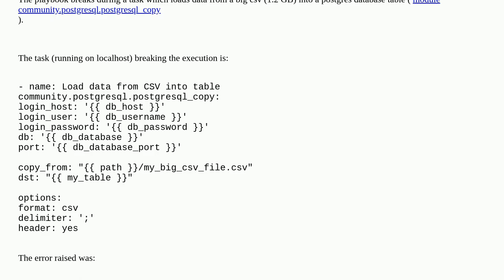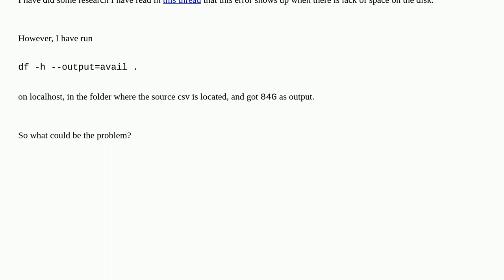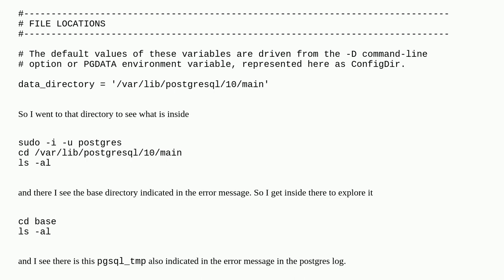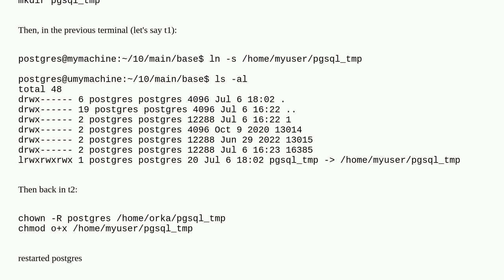Dba: msg: Cannot execute SQL 'COPY "my_table" FROM '/path/big_file.csv': ERROR: Could not extend ...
msg: Cannot execute SQL 'COPY "my_table" FROM '/path/big_file.csv': ERROR: Could not extend file "base/A/B": only C bytes of D written in block E

A special thanks goes out to the community

  ansible csv postgresql disk-space